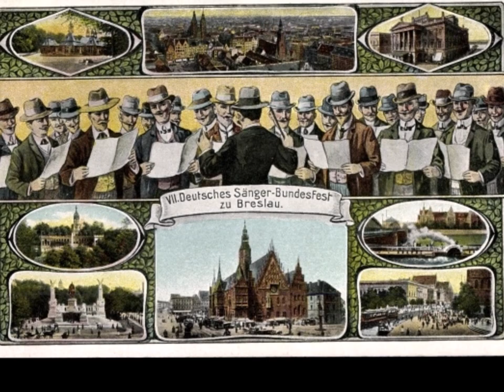Treu unser Herz (Oberschlesischer Sängermarsch) von Paul Kraus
Treu unser Herz (auch: Oberschlesischer Sängermarsch)
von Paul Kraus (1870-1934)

Keine Frage, durchforstet man das Werk vom "oberschlesischen Heimatkomponisten", dem in Klausberg/ Mikultschütz geborenen Paul Kraus, der neben 5 Operetten auch eine große Zahl Märsche geschrieben hat, auf deren Titel, so muss man ihn sicherlich einem eher konservativ deutsch-nationalen (zur damaligen Zeit gewiss nicht unüblichen) Spektrum zuordnen. Unsere Pioniere Op. 112, Marsch der Deutschen Schutztruppe Op. 170 oder Ein Sträußlein aus Feindesland Op. 216 verweisen allemal in die Richtung. Und wäre dann noch bekannt geworden, dass er - ein Jahr vor seinem plötzlichen Tode während eines Kuraufenthaltes in Bad Kissingen - auch noch im Mai 1933 eingeschriebenes NSDAP-Mitglied geworden wäre, nun alle seine Kompositionen wären nach 1945 (kurzerhand zur NS-Marschliteratur erklärt) auf dem Müllhaufen der Geschichte gelandet. Doch es kam anders. Kraus war bis zu seinem Tode Direktor und Leiter des weithin gerühmten Cieplikischen Konservatoriums in Beuthen im oberschlesischen Industriegebiet. Dort wurden dann beim russischen Einmarsch 1945 alle seine in Originalpartituren vorhandenen und aufbewahrten Werke offenbar vernichtet. Bis auf vorliegendes Stück, von dem es eine Schellack-Platten-Aufnahme gibt. Das Kompositionsjahr des flotten Stücks (etwa um 1925 entstanden), das an Schifferls Kompositionsart (siehe: Deutscher Gruß) erinnert, ist so unbekannt wie dessen Opus-Zahl. Auch konnte nirgendwo ein Bildnis von Paul Kraus aufgetrieben werden.

Frei nach WIKIPEDIA ohne Anspruch auf Richtigkeit